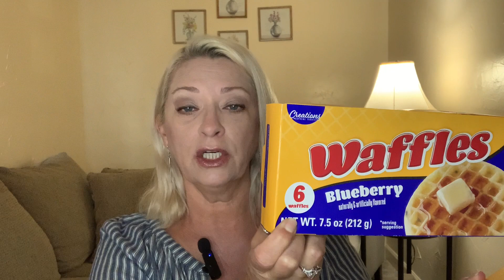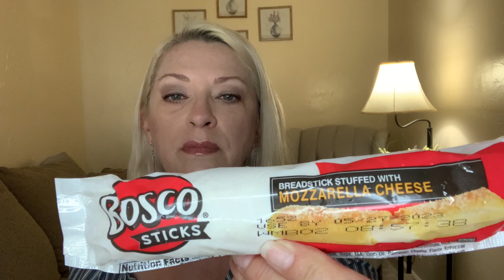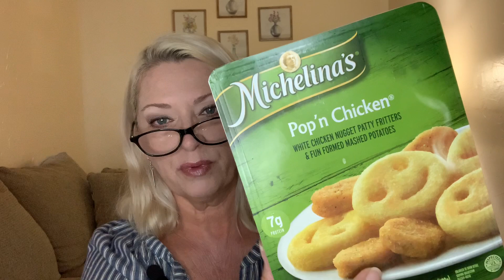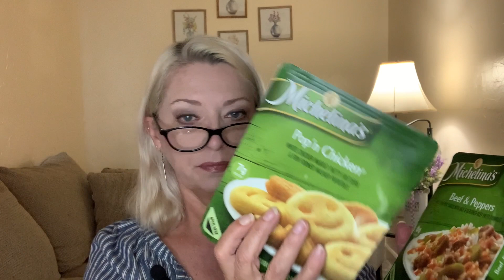DOLLAR TREE HAUL | Name Brands | I LOVE THE DT!🥰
Hi everyone!

I’d love to have you as part of my YouTube family!🥰

Peace!

My Daughter’s channel: @TheHolisticHomesteader